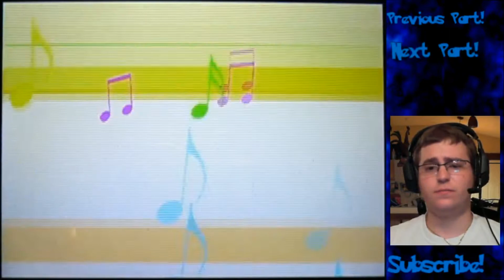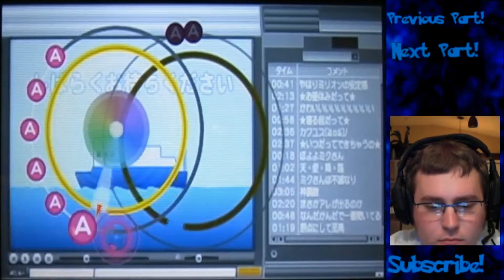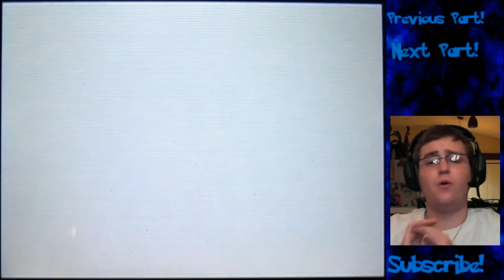Project Mirai Japanese 3DS Demo Part 2/2 (Fast Song)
Project Mirai for the 3DS (Rhythm game) Demo Side B